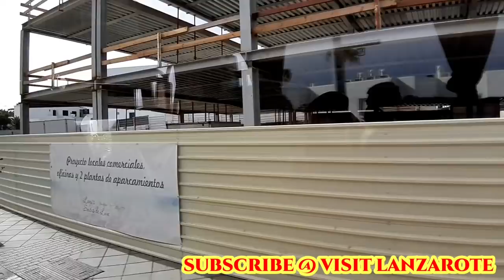LANZAROTE PUERTO DEL CARMEN // BUS TOUR UPDATE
Watch your favorite Bars & Resto Open along Avenida.

I will give you a short update via video info., my opportunity to film while im riding a bus.
Avenida going to Puerto del Carmen Biofera.